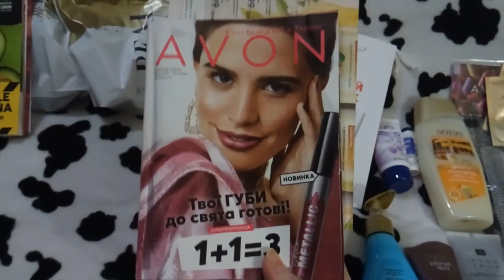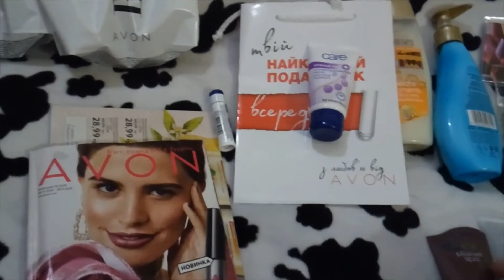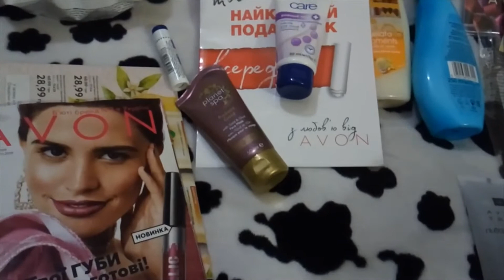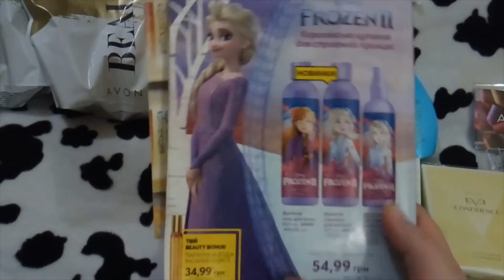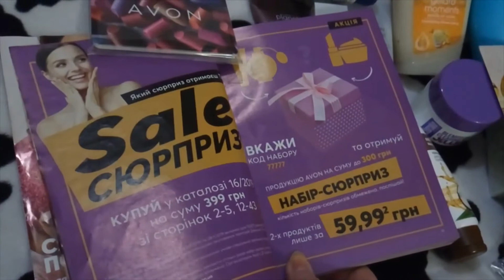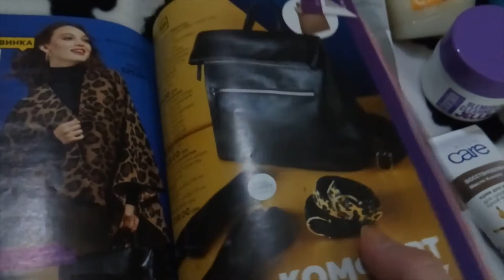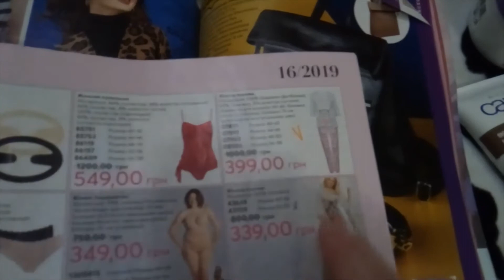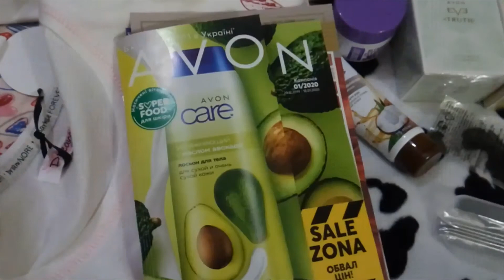Заказ Avon каталог 16/2019 + леопардовый ремень, пижама с мишкой, и сюрпризы по коду 77777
В данном видео - заказ по предновогоднему каталогу Avon. + леопардовый ремень, пижама с мишкой, и сюрпризы по коду 77777

Немного разочарована, на ю-туб были и более интересные подарки-сюрпризы.

(скидка 25% на 1-й заказ + в подарок новинка СЕЙЧАс на выбор Maxima или Maxim)

Желаю приятных покупок!